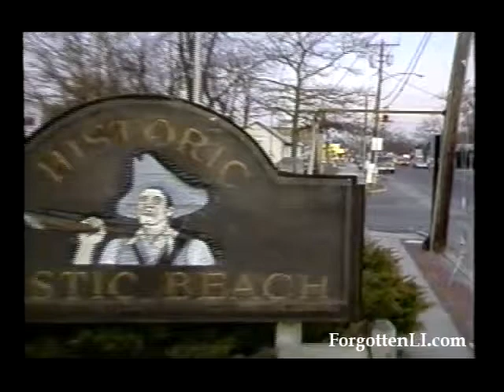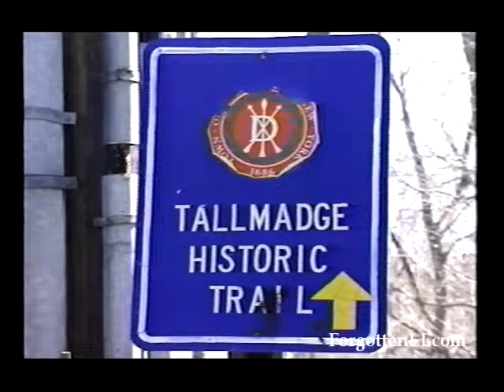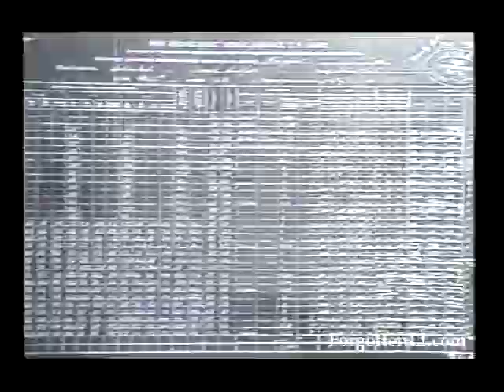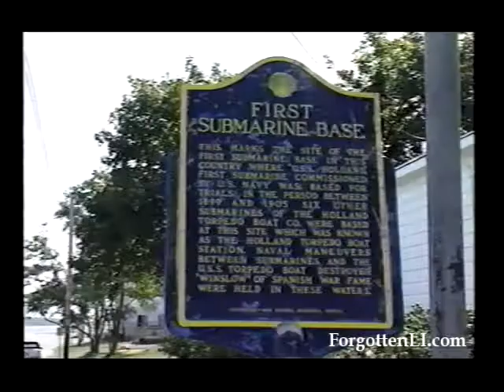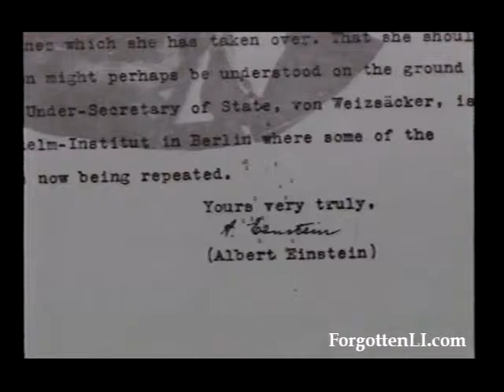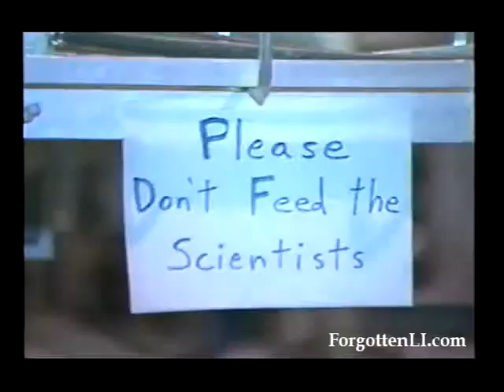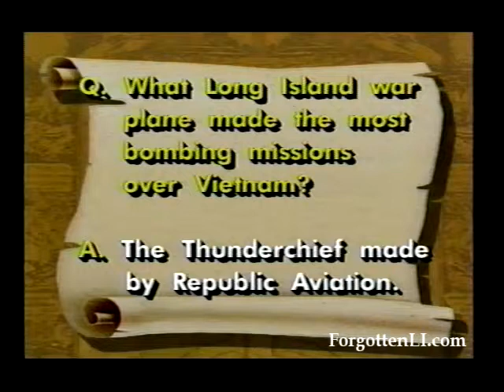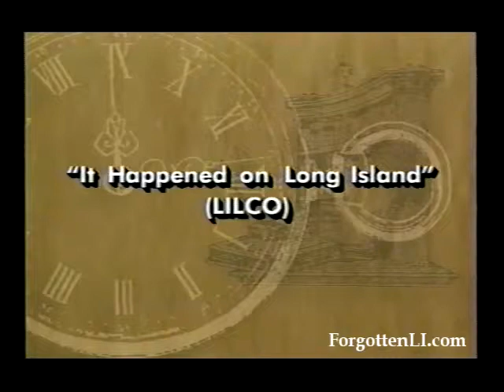This Old Town - Volume 6 War and Peace